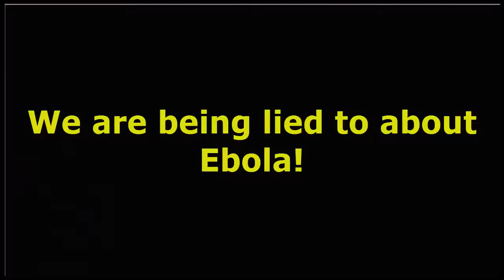[Trump News]CDC Hiding Numbers of Possible Ebola Cases in US